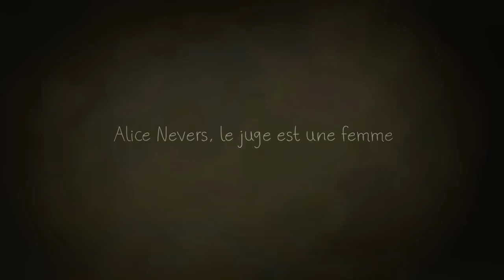Alice Nevers, le juge est une femme - Paradise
*Je fait ce montage (comme tous les autres) pour faire plaisir et divertir. Et dans aucun autre but. Je n'ai aucun droit sur les images et sur la musique*